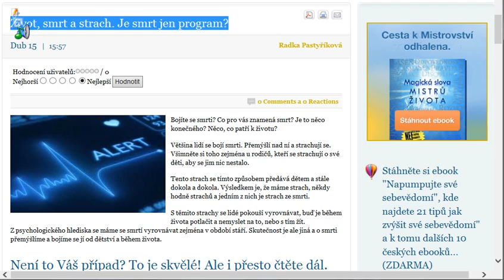Život, smrt a strach. Je smrt jen program?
Bojíte se smrti? Co pro vás znamená smrt? Je to něco konečného? Něco, co patří k životu?